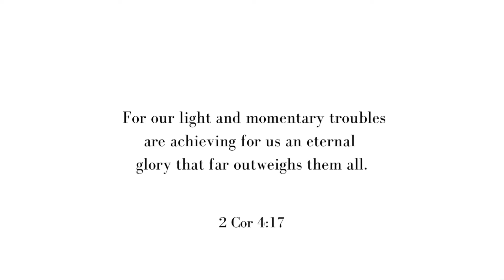Zoloft (SSRI) Withdrawal Update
Just wanted to do a quick update with my symptoms so others can feel validated if you’re experiencing these or if you plan to try to wean off SSRI’s. I have a lot of experience with these meds over 2 decades, and it is a VERY difficult thing to accomplish for many. But I truly believe to be successful we must fuel our bodies with ample fat and protein!

Being Carnivore for 6 months I can finally say this is the easiest experience of getting off them ever, because my brain is finally being fueled properly. I am incredibly grateful for this way of eating!

I hope my experience can help encourage someone out there struggling with taking these long term and feeling like you’ll never be able to get off them. I remember what a hopeless feeling that was too well.

Stay strong in Christ and offer up your suffering while remembering how your suffering is not only sanctifying you but it’s the only way to get to the other side of being completely free of SSRI’s.